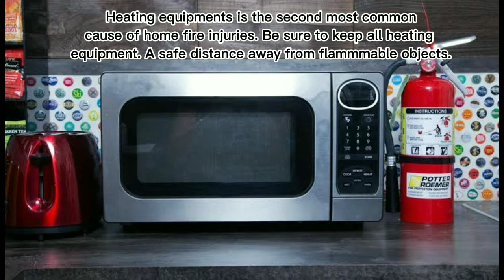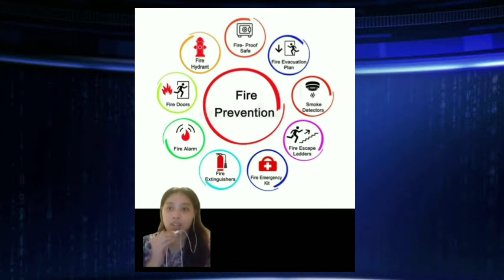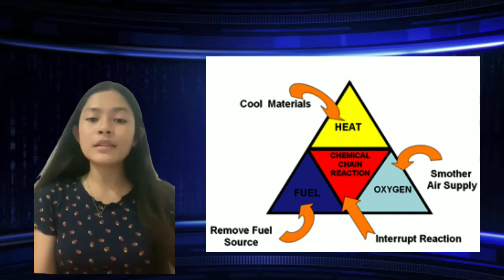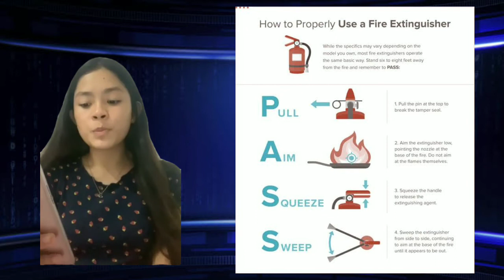Fire Emergency Reporting